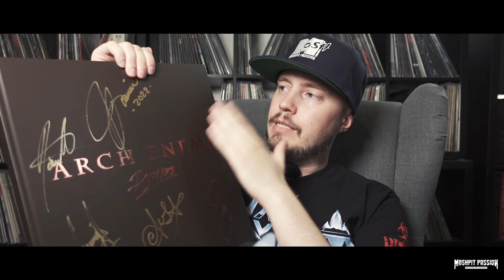ARCH ENEMY Deceivers AUTOGRAMMSTUNDE in Dortmund mit ALISSA White-Gluz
Arch Enemy Autogrammstunde mit Alissa White-Gluz & Co. zu Deceivers, der neuen Platte von Arch Enemy in Dortmund inkl. besuch bei Sir Hannes von Idiot Records

+++ Sonstiges & Rechtliches +++